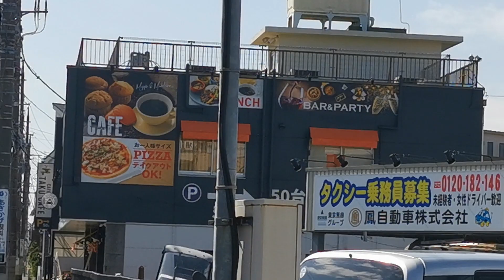【葛飾区マニアック】西水元にある藤森畜産からライフ水元店からコーヒーショップTAKU CAFEまで歩いた🚶